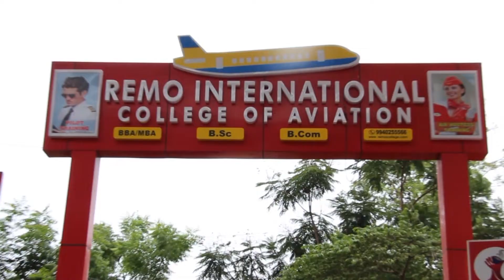Remo International College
Remo International College offers Aviation Degree
BBA in Airline and Airport Management
Bsc in Aviation
MBA in Airline & Airport management